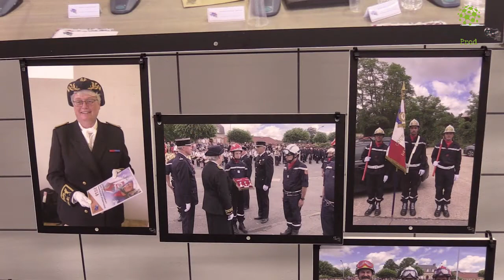"Terroirs engagés" soutient les agriculteurs, artisans, commerçants pompiers-volontaires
Reportage 🎥 : Etre indépendant et pompier-volontaire 🚒 n'est pas une mince affaire. L'appellation "Terroirs engagés" permet à ces femmes👩‍🚒 et ces hommes 👨‍🚒 au service de leur concitoyen de se faire connaître professionnellement aux yeux du grand public. Une cérémonie 🇨🇵 de remise de titres a été organisée sur la commune de la Mairie Besson peu avant le confinement 😷.
Tags : Radio Bocage SDIS 03 UDSP 03 - Union Départementale des Sapeurs-Pompiers de l' Allier Claude Riboulet Jean-Paul Dufrègne Verdier Frédéric Département de l’Allier